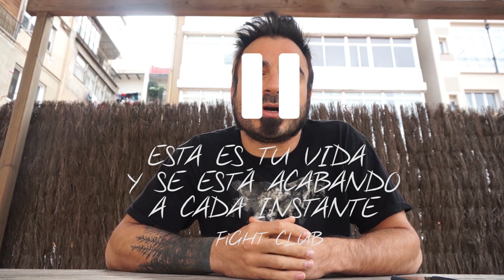ESTA ES TU VIDA (y se está acabando a cada instante)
Para aquellos que se fueron antes de tiempo.
Y para aquellos que nos quedamos aquí.
Sobre todo, para los que nos quedamos aquí.
VIVIENDO.